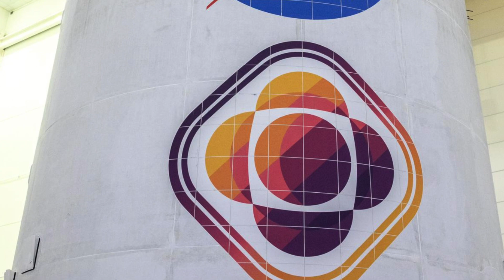Unveiling NASA's Psyche Mission: Exploring Heavy Metal 2 Billion Miles Away!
Nasa launches it's Psyche mission on it's 4 year journey to reach 16 Psyche, a metal rich asteroid with a supposed value of $10,000,000,000,000,000,000. Scientists believe it may lead us to understand what the Earth's core is made of and how the earth was formed!